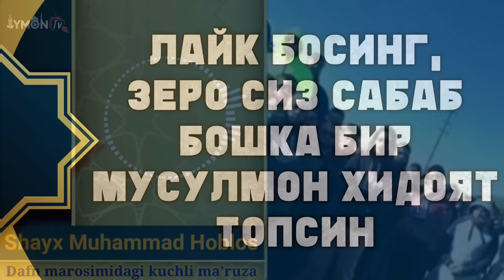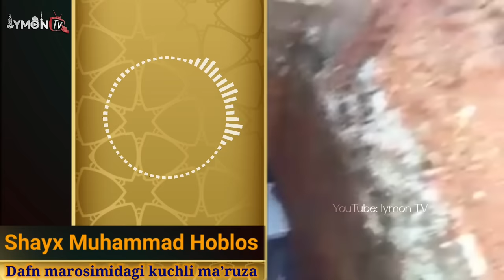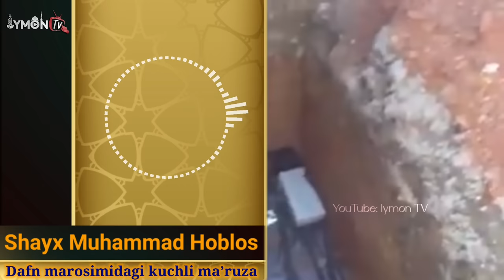Жанозада айтилган дахшатли хақиқат - Муҳаммад Хоблос